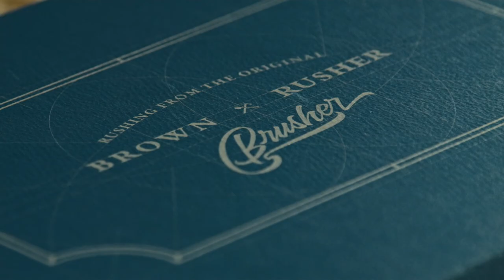BRUSHER Film No.1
Director_BlueDreamer (Rockhyun Kim, Minhyunk Joe)
D.O.P._BlueDreamer
Art Director, Producer_ Dennis Lee
Logo Design_Hyuntae Bae
Music_ Mr. J. Medeiros 'Fear and Safety'설명